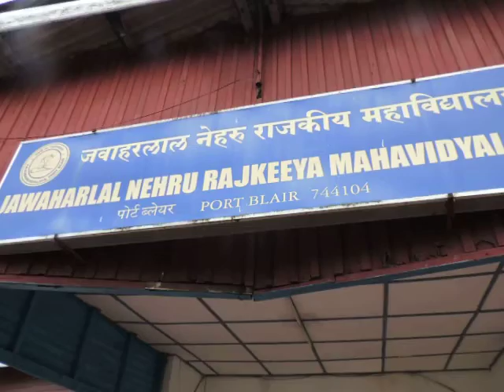PCCFjiDrSasiKrJiChiefGuestVanmahotsavaValecitioNedweep i newspaperiNDiA)islandsmobilepress13